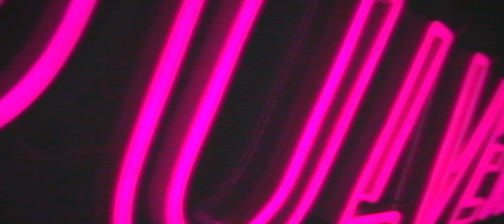HOLY x HITSCHIES ! 3 NEUE DRINKS IM TEST!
_HOLY ENERGY__________________________________________________

ᐅ 5€ einmalig bei einer Bestellung: PULVER5

_GAMERS ONLY__________________________________________________

ᐅ 15% SPAREN MIT DEM CODE: PULVERBOYS

_LEVL UP________________________________________________________

ᐅ 5% auf eure Bestellung: PULVERBOYS

ᐅ Bei jeder 2 für 1 Aktion etc: PULVERBOYS2